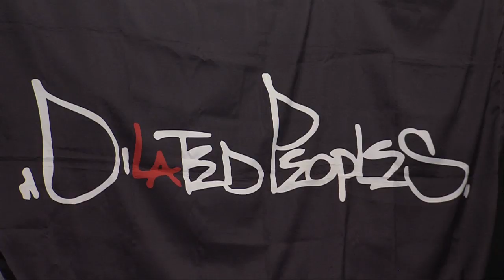Dilated Peoples - Worst comes to worst (Archiv)